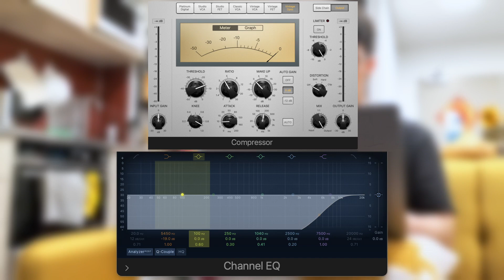Into the Siqueira Verse: Creating Music with Kitchen Sounds (Short Skit)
Welcome to the Matthew Siqueira channel.

🎵🔥 Journey into the Siqueira Verse! 🍽️ Curious about how I transformed kitchen sounds into a song? Check out my YouTube video, where I show the process behind it. 🎛️🎶

Share your favorite videos with fellow music enthusiasts, and feel free to suggest topics or ideas for future videos in the comments section below. Your support and feedback mean the world to me as we embark on this musical journey together. Let's make beautiful music and keep the rhythm alive!